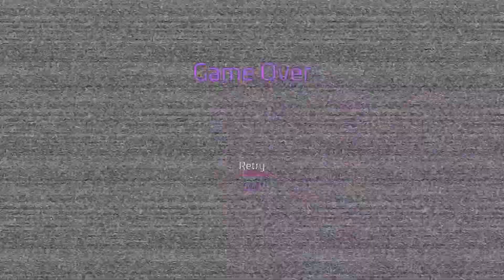Five Nights at Freddy's: Security Breach